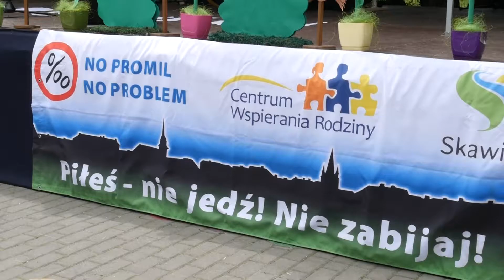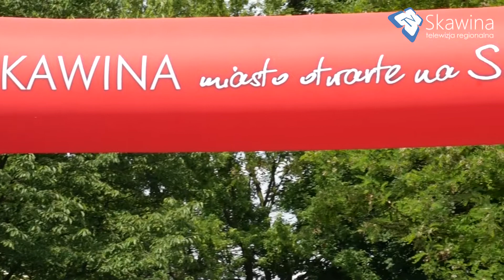XV Jubileuszowa Impreza Środowiskowa „Zachowaj Trzeźwy Umysł”!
26 maja w Parku Miejskim w Skawinie odbyła się XV Jubileuszowa Impreza Środowiskowa „Zachowaj Trzeźwy Umysł”, zorganizowana przez Urząd Miasta i Gminy w Skawinie oraz Szkołę Podstawową Nr 6 w Skawinie we współpracy z Centrum Kultury i Sportu. Impreza stanowi element Gminnego Programu Profilaktyki i Rozwiązywania Problemów Alkoholowych na 2018 r. oraz akcji Skawińskie Dni Profilaktyki przebiegającego pod hasłem „Bądź bliżej dziecka, uchronisz je od uzależnień”.